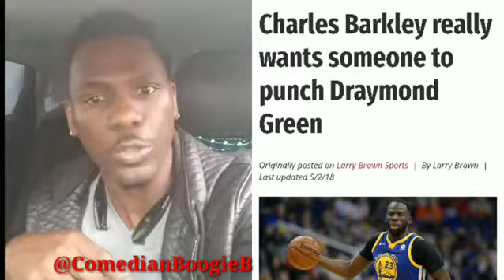BOOGIE BEEF ROAST:CHARLES BARKLEY WANNA PUNCH DRAYMOND GREEN IN THE FACE!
Comedian Boogie B ROAST Sir Charles Barkley for saying that he wants to punch Draymond Green in the face after and incident with Rondo during the playoffs